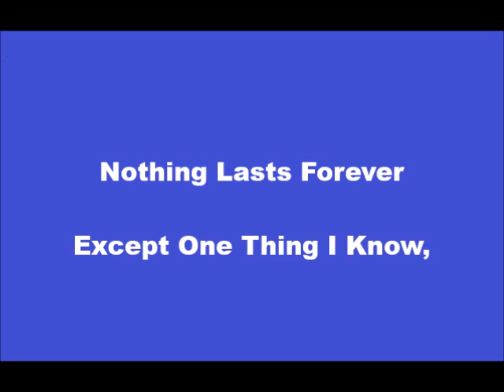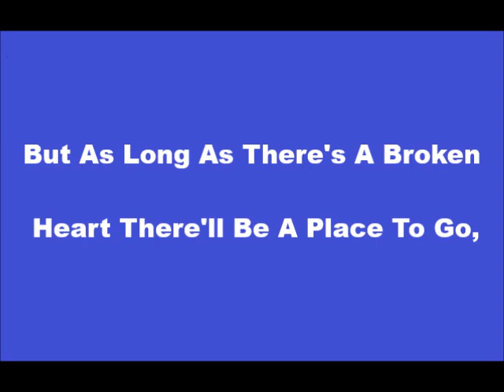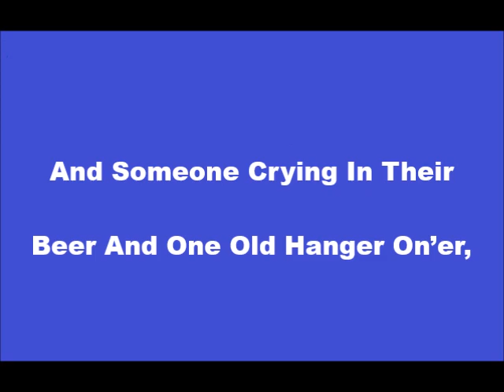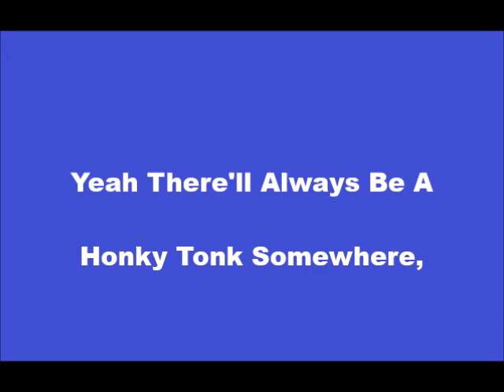There'll Always Be A Honky Tonk Somewhere+OnScreen Lyrics -- Randy Travis